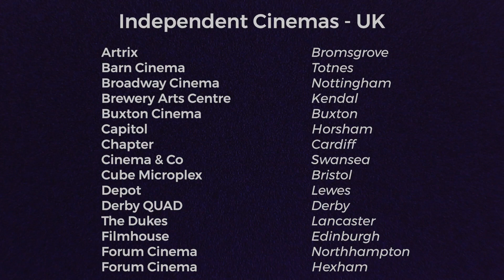What makes a good cinema?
Cinemas or movie theatres are a key part of film experience, but we rarely talk about what we expect from them, or why independent cinemas and film exhibitors are so important. In this first part of a series looking at concepts in film and criticism, I walk through some ideas for what makes a good cinema. Would love to see some suggestions and stories about your favourite local cinemas in the comments too!

indietrix film reviews is a movie review channel hosted by Will Webb with a wide view of cinema, taking in arthouse, indie and blockbuster movies with lots of analysis and discussion.